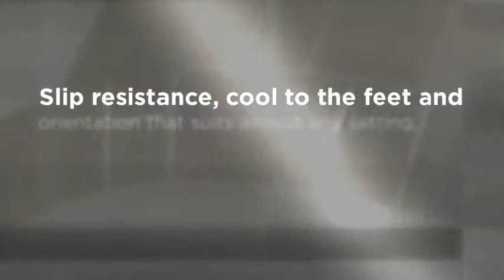Palos Verdes Estates, CA Pool Deck Coating: Sundek Classic Texture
Pool Deck Coating Palos Verdes Estates, CA-

Looking for a top performing pool deck overlay/coating for your residence or commercial area? Is your concrete pool deck in Palos Verdes Estates, CA or the surrounding Los, Angeles area? If the answer is yes then you are in the right place to find what you are looking for!

Sundek Classic Texture is one of the most popular pool deck coatings around the United States today. You have probably seen it before. It has a nice smooth troweled texture look and surface that looks very clean and refreshing. In addition it is very easy to maintain along with being known to be cooler than plain concrete making it comfortable to walk on in extreme temperatures: this makes it perfect for pool deck resurfacing.

Whether you are looking to repair your cement cracks or get rid of dirty stains, Concrete Coating Specialists Inc. can install this attractive, functional concrete overlay to right on top of your existing concrete pool deck to give it that uniform clean new look.

If you already have a cement coating on your deck and you need it refinished and resealed, we do that as well making it look brand new again!

Pool Deck Coating Brea, CA-

For a trusted decorative concrete resurfacing company/contractor servicing the Palos Verdes Estates, California and surrounding area that has the knowledge and experience as well as the highest quality products available: Give us a call today for a FREE ESTIMATE!

Concrete Coating Specialists, Inc.
1178 N. Grove Suite F
Anaheim, CA 92806 US